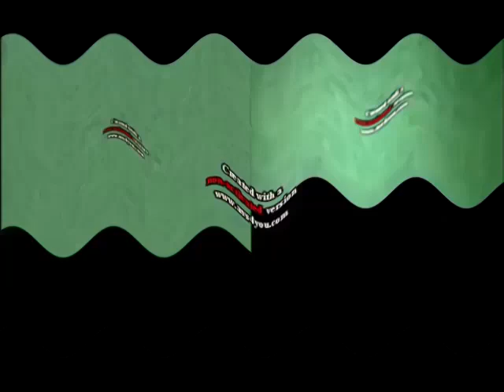ANNOYING KLASKY CSUPOS AND NELVANAS AND EFFECTS!!! in G Major 15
I turn this volume down to upload this video because of the age restricted video!